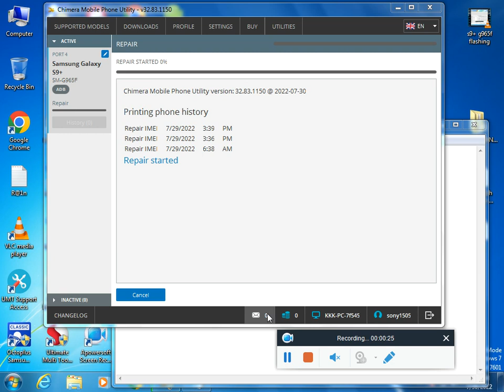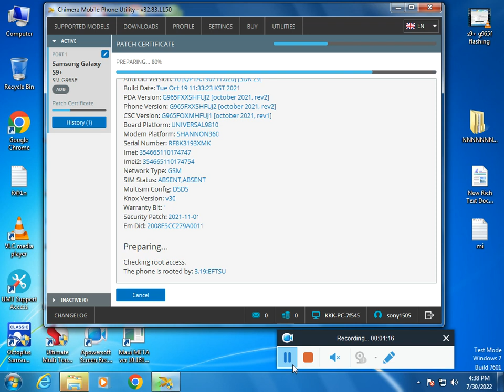G965F UH U17 Repair IMEI Solution, Samsung Galaxy S9 SM-G965F IMEI REPAIR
SAMSUNG MOBILE ARE THE BEST MOBILE IN THE WORLD MANY OF THE SOFTWARE TEAM SUPPORT SAMSUNG BRANDS OF MOBILE IN HIS SUPPORT, FOR IMEI REPAIR, UNLOCK CODE,  UNLOCK FRP, AND UPDATES IN PROGRAMMING.
UNLOCK THE TOOL FOR RENT GET A LOGIN PASSWORD FOR ONE DAY.
SOFTWARE DEVICES FOR RENT CALL:

FREE MOBILE SOFTWARE COURSE & LATEST CRACKS.

apple iphones security,
verizon senior discount,
xfinity mobile store near me,
metro pcs phone plans,
norton app,
iphone simulator,
t mobile store near me,
verizon mobile protect,
verizon postpaid plans,
we buy phones near me,
verizon wireless family plans,
android dev,
cash for phones near me
comcast cell phone,
verizon wireless hours,
iphone 14 sim card,
5g uc,
t mobile money,
xfinity mobile promotions,
vpn app for android,
go smart mobile,